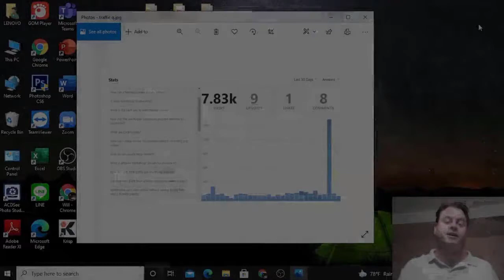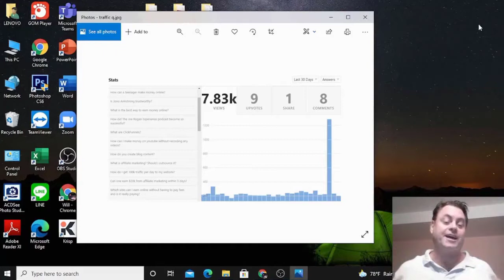Warlord Secrets Review & Bonus - Check OTO & Demo Before Buying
WHAT IS [PLR] NEW NORMAL LIFE BALANCE ABOUT?
[PLR] New Normal Life Balance is the value pack that lets you learn how to manage your work environment during this pandemic to create a better work-life balance! A comprehensive guide that will help you and your audience to achieve work-life balance as a remote worker, get control of your life and adopt healthy lifestyle changes.
In other words, this is your ticket to get yourself on the path of Success, Profits, and Long-term Customers.